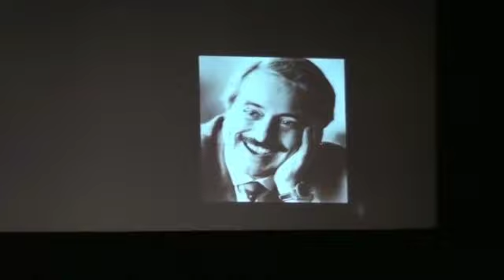Liceo Linguistico "G. Falcone" di Bergamo - "Pensa" di Fabrizio Moro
Alcune studentesse del Liceo linguistico "G. Falcone" di Bergamo, unitamente al Coro ed all'Ensemble strumentale della stessa istituzione, eseguono "Pensa" di Fabrizio Moro in occasione del Festival delle Lingue, manifestazione del 26 settembre 2019, organizzata per la "Giornata Europea delle Lingue"